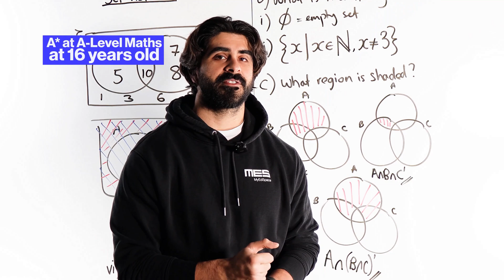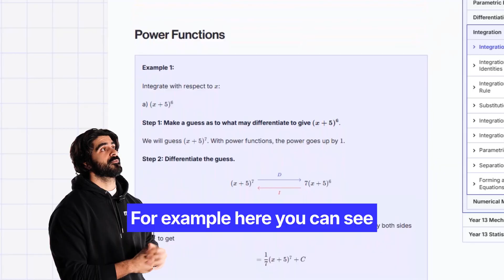COMPLETELY FREE A-level Maths Notes JUST DROPPED